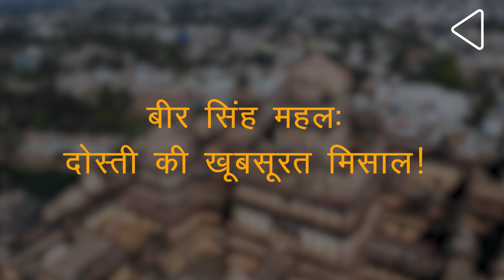बीर सिंह महल: दोस्ती की खूबसूरत मिसाल! I इतिहास के अनजाने पहलू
भारत के सबसे ऐतिहासिक क्षेत्रों में शुमार बुंदेलखंड में ऐसे कई स्थान हैं, जिनको कोई कितना भी देखे या परखे, हमेशा उतना ही कम लगता है I ग्वालियर किला, झाँसी किला, या तेलिया मंदिर, जैसे अनेक इमारतें या स्मारक, अपनीं दीवारों के भीतर अनगिनत कहानियां बुनते हैंI मगर इन्ही में एक ऐसी विशाल इमारत है, जो इतिहास के साथ-साथ पर्यटन के मामले में भी छिपा है I हालांकि जो कोई भी सैलानी यहाँ आया है, हमेशा मंत्रमुग्ध होकर गया है और वो है बीर सिंह महलI क्या आप जानते हैं, कि इस महल की नींव एक दोस्ती के रिश्ते से शुरू हुई थी?

 बीर सिंह महल: दोस्ती की खूबसूरत मिसाल!

मध्यप्रदेश के ग्वालियर से लगभग 75 किलोमीटर दूर, बीर सिंह महल का निर्माण सत्रहवीं शताब्दी में बुंदेला शासक बीर सिंह जूदेव ने किया था I ये सात-मंजिला महल सिर्फ पत्थरों और ईंटों द्वारा बना है, जहां लकड़ी और लोहे का प्रयोग नहीं हुआ है I इस किले में आगमन इसकी पूर्वी दिशा से होता है, और इसके दक्षिण में कर्णसागर झील है I यहाँ 440 कमरे हैं और कई आंगन है, और इसकी योजना चौकोर है! कहा जाता है, कि पत्थरों और ईंटों को जोड़ने के लिए यहाँ पर दाल, गुड़ और तेल के प्राचीन घोल का इस्तेमाल किया गया था, जिसके कारण ये आज मज़बूत है I दतिया महल की जितनी तारीफ की जाए, उतनी कम है I आईये आपको इसके सफ़र पर ले चलते हैं I

बीर सिंह महल बीर सिंह जूदेव और मुगल बादशाह जहांगीर के बीच की दोस्ती की निशानी है I इनकी दोस्ती तब परवान चढ़ी थी, जब दोनों अपने-अपने साम्राज्यों की गद्दी पर बैठने की फ़िराक में संघर्ष कर रहे थेI एक जमाने में मुग़ल बादशाह अकबर और शहज़ादे सलीम के रिश्ते काफी फीके थेI  रिश्तों में दरार तब पड़ी, जब सन 1600 में सलीम ने बगावत की और फिर इलाहबाद, जिसको आज प्रयागराज के नाम से जाना जाता है, वहाँ पर उसने अपना दरबार लगाया I बाप-बेटे के रिश्ते में दरार डालने वाला कोई और नहीं, बल्कि अकबर के नवरत्नों में गिने जाने वाला अबुल फज़ल था, जिसने बादशाह के हमराज़ होने तक अपनी जगह इस क़दर बनाई, कि सलीम इस बात से राज़ी हो गए थे कि उसी ने ही उसके खिलाफ बादशाह के कान भरे थे I सन 1602 में जब अकबर के कहने पर अबुल फज़ल दक्कन में किसी सामरिक मामले को सुलझाने जा रहे थे, तब उसको सलीम से मिलने के लिए भी कहा गया था I मौके का फायदा उठाकर, जब अबुल फ़ज़ल, भोपाल के निकट नारवार पहुंचे ही थे, तो सलीम के कहने पर, बीर सिंह जूदेव ने उसका सिर कलम किया और तोहफे के तौर पर सलीम को भेजा I वहीँ अकबर इस त्रासदी से सदमे में पड़ गया था I जब सन 1605 में सलीम बादशाह बना और जहांगीर के नाम से जाना जाने लगा, तब बदले में उसने बीर सिंह जूदेव को ओरछा की गद्दी पर बिठाने में सहायता की I कहा जाता है, कि जब जहांगीर ओरछा की ओर रुख कर रहे थे, तब उस उपलक्ष्य पर बीर सिंह जूदेव ने दतिया महल का निर्माण करवाया था I बहुत कम लोग इस बात को जानते हैं, कि इन दोनों दोस्तों का शासन काल सन 1605 में शुरू हुआ और 1627 में ही अंत हुआ!

बीर सिंह महल भारत के उन चन्द शाही इमारतों में गिना जाता है, जिसको एक से भी अधिक नामों से जाना जाता है I चूंकि ये बीर सिंह जूदेव द्वारा निर्मित है, तभी इसको बीर सिंह महल के नाम से भी जाना जाता है, वहीँ सात-मंजिला होने के कारण इसको सतखंडा महल कहा जाता है I दतिया में होने के कारण, इसको दतिया महल भी कहा जाता है और जहाँगीर से नाता होने के कारण, इसको कई स्थानीय निवासी जहाँगीरी महल और यहाँ तक पुराना महल, गोविन्द महल और गोविन्द मंदिर के नाम से भी पुकारते है Iइंडो-इस्लामिक स्थापत्य के बहतरीन उदाहरणों में गिने जाने वाले बीर सिंह महल के सत्रहवीं शताब्दी के बाद का इतिहास गुमनामी की चादर में दफन है I दिलचस्प बात ये है, कि बीर सिंह जूदेव और यहाँ तक उसके वंशज कभी इस महल में नहीं रहे थे और जब उन्नीसवीं शताब्दी की शुरुआत में दतिया अंग्रेजों के अधीन आया, उनके अधिकारी भी बीर सिंह महल से दूर ही रहे थे I स्थानीय लोगों और दंतकथाओं के अनुसार, ऐसा माना जाता है, कि इस विशाल महल में निवास करने लायक कोई शासक नहीं हुआ था!

 जब सन 1911 को अंग्रेजों ने नई दिल्ली को अपनी नई राजधानी बनाने की घोषणा की, तब 1912 से लेकर 1930 तक इसके निर्माण पर कार्य हुआ थाI इसके मुख्य वास्तुकार सर एडविन लुटयेंस ने इमारतों के निर्माण के लिए कई भारतीय इमारतो और स्मारकों से प्रेरणा ली, जिनमें से एक बीर सिंह महल भी था I लुटयेंस ने बीर सिंह महल को ‘स्थापत्य के नज़रिए से समस्त भारत के सबसे दिलचस्प इमारतों में से एक’ माना थाI

बीर सिंह महल सोल्हवीं और सत्रह्वीं शताब्दी में प्रचलित बुन्देली स्थापत्य का सबसे जीता-जागता उदाहरण है I, बुन्देली कला की सबसे बेहतरीन चित्र, सुन्दर खिड़कियाँ जैसे अनेक विशेषताएं दतिया महल को भारत के सबसे खूबसूरत महलों की सूची में रखते हैI तो जब कभी भी आपका बुंदेलखंड में चक्कर लगे, दतिया महल जाना मत भूलियेगा!